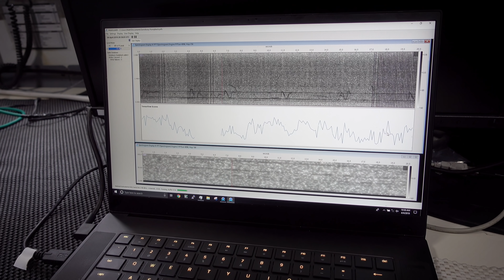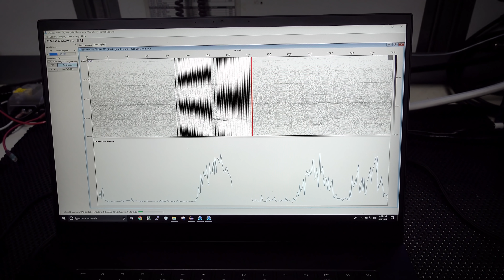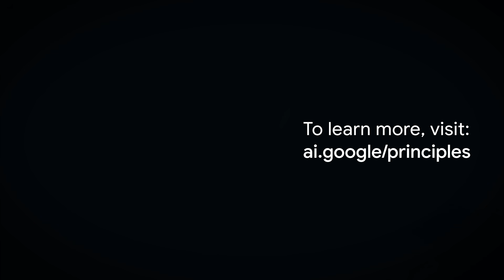Responsibly Open Sourcing Our Whale ML Model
A look at how Google AI for Social Good’s Bioacoustics team turned to the AI Principles  to responsibly open-source a machine learning model that could help marine biologists and researchers studying large marine mammals worldwide.

Certain footage courtesy of NOAA Fisheries, Permit number NMFS 20311-01, PMNM 2019-01.